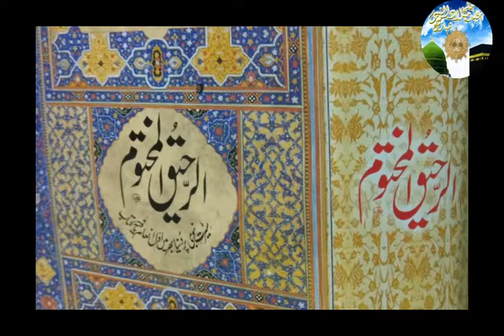halqa 21 part 21 Seerat un Nabi ki Azmat Emotional Bayan syed shabbir hussain Islamic